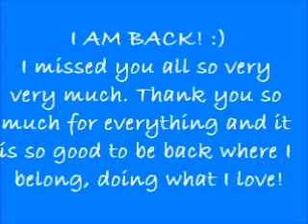I AM BACK!.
Hey guys! It is so fantastic to be back where I belong doing what I absolutely love to do!